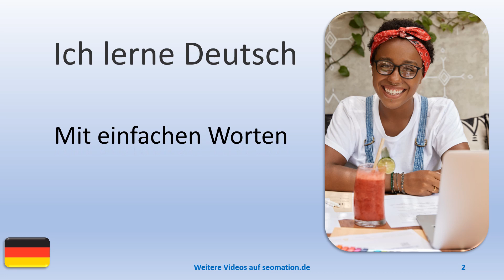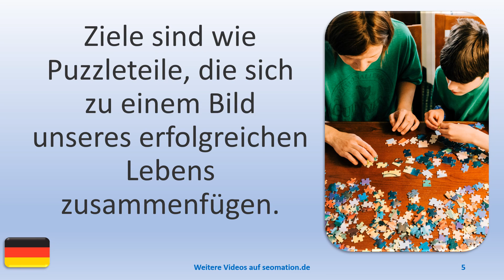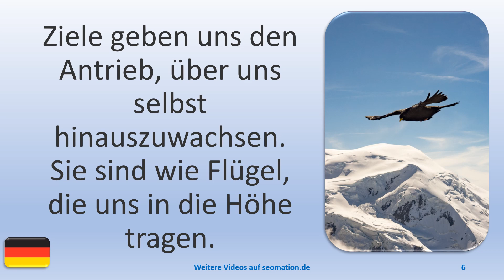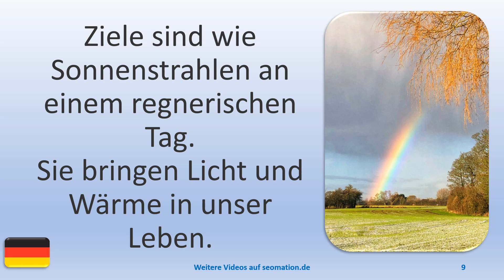🧒ZIEL (2)🧒Ich lerne Deutsch. Mit einfachen Worten und Sätzen ins Abenteuer Sprache.